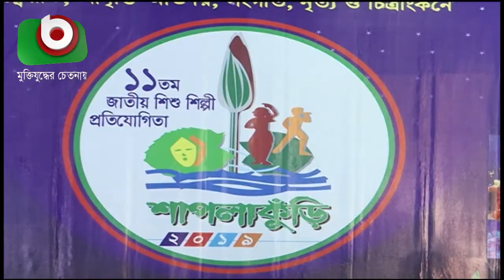দেশ আজ অস্থিরতা, ভীতি ও অনিশ্চতার মধ্যে চলছে | BNP Mirza Fakhrul | TV News Today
দেশ আজ অস্থিরতা, ভীতি ও অনিশ্চতার মধ্যে চলছে | BNP Mirza Fakhrul | TV News Today | Beauty | 17Sep19